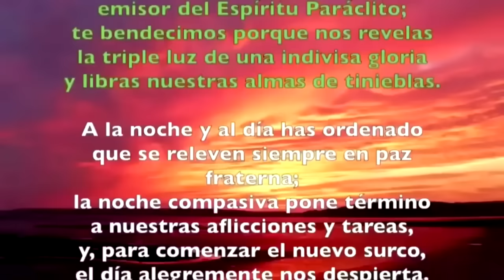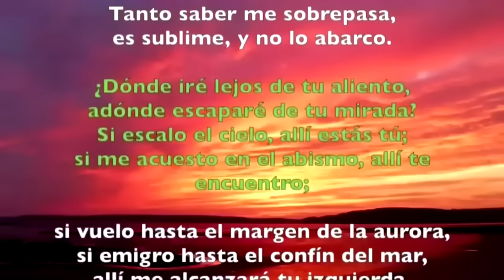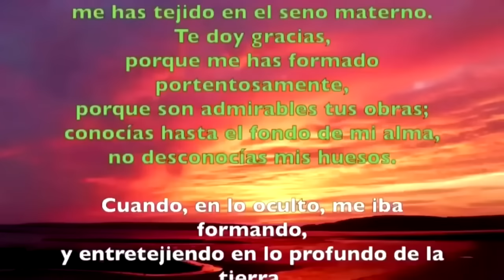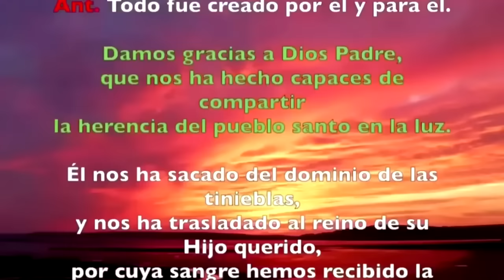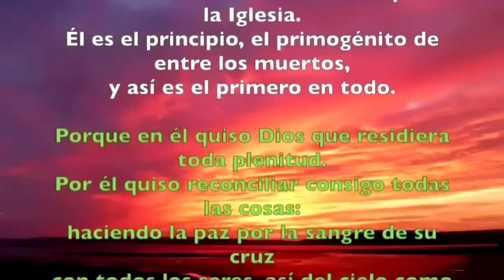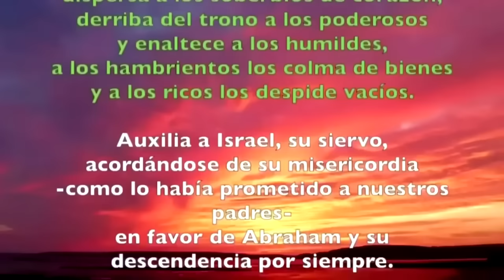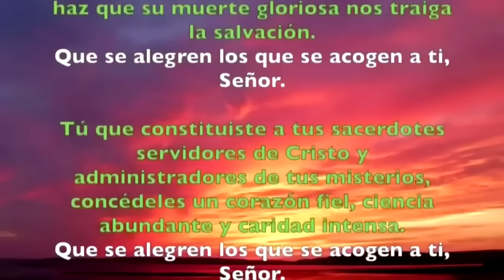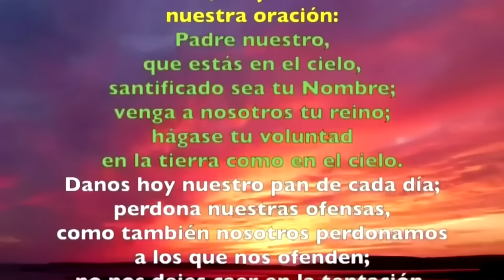Oración de la tarde (Vísperas), MIÉRCOLES 31 DE ENERO | IV SEMANA DE TIEMPO ORDINARIO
Oración de la tarde (Vísperas), MIÉRCOLES 31 DE ENERO 2024, IV SEMANA DE TIEMPO ORDINARIO